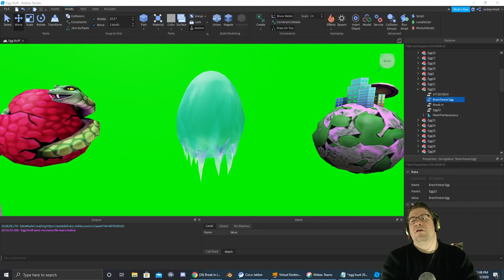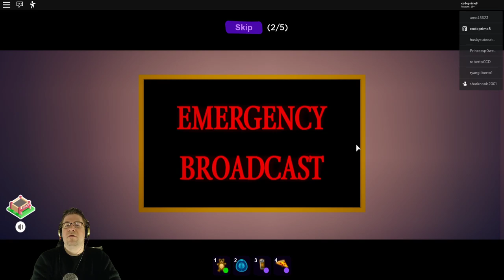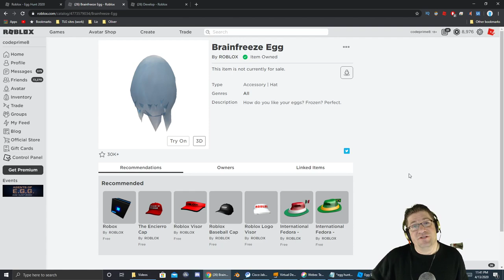Roblox - Easter Egg Hunt 2020 - Brainfreeze Egg - Break In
Quick tutorial on how to get the Brainfreeze Egg in Break In.

Follow the story line, until you get out side. Collect the ice, and give it to the Ice Egg. This will open the Egg portal. Then at the end, take the Egg ending, not the sewer ending. Defeat the boss and get the egg.

NOTE: You might have to spend robux if you want to respawn. Try to stay alive.